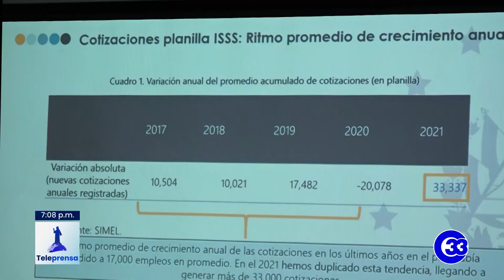Teleprensa33 | El número de empleos aumentó en 2021 según Ministerio de Trabajo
El ministro de Trabajo aseguró que durante el año han sido creados más de 30 mil empleos.